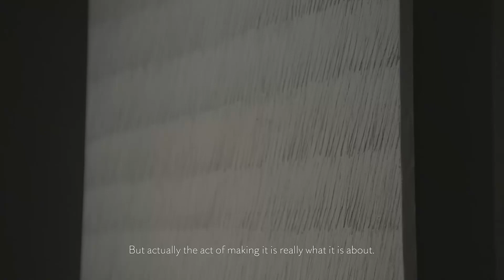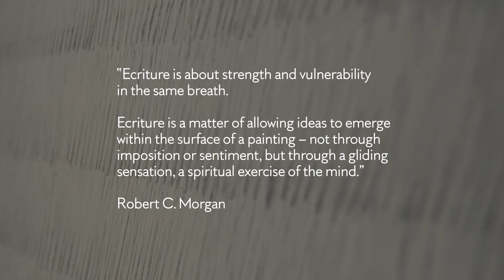Park Seo-Bo: Exhibition 'Writing Beyond' at Axel Vervoordt Gallery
Axel and Boris Vervoordt present 'Ecriture No. 42-73' by Park Seo-Bo, featured in a group exhibition titled 'Writing Beyond' at Axel Vervoordt Gallery.